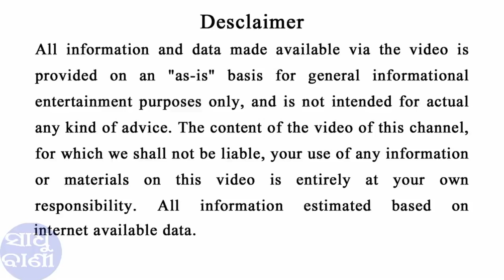ଏହି ମାର୍ଗଶିର ମାସ ପର୍ଣ୍ଣିମା ଦିନ କରନ୍ତୁ ଏହି କାମ || sadhu bani